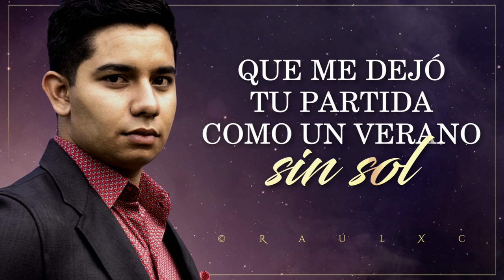(LETRA) ¨DURMIENDO CON LA LUNA¨ - Misael Vazquez (Lyric Video)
Misael Vazquez
Album: Aquí Estoy